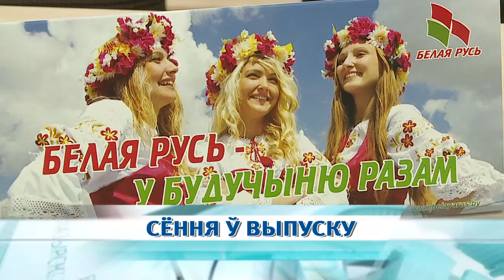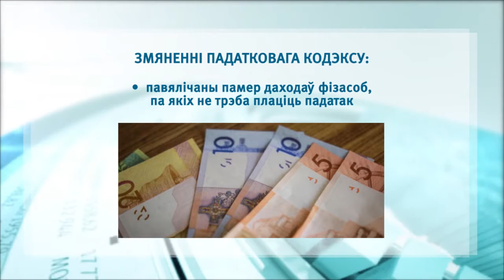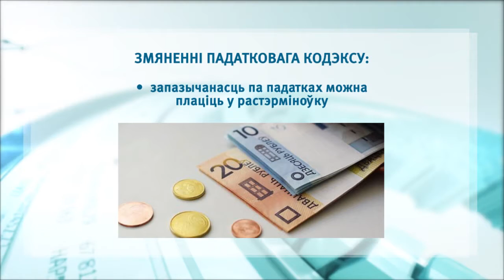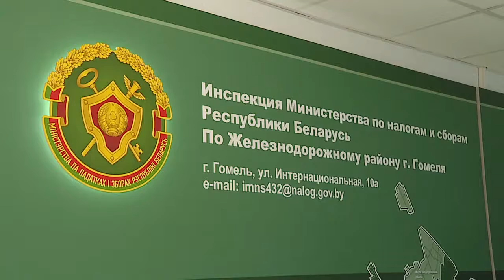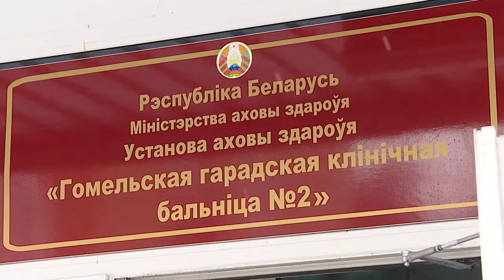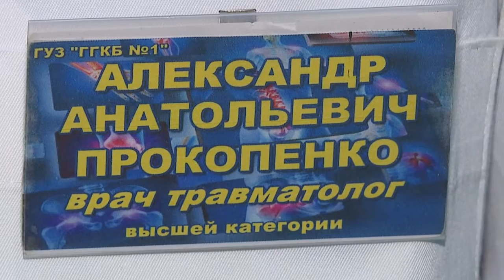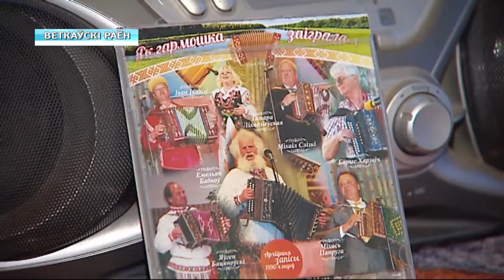03 01 2019 НОВОСТИ